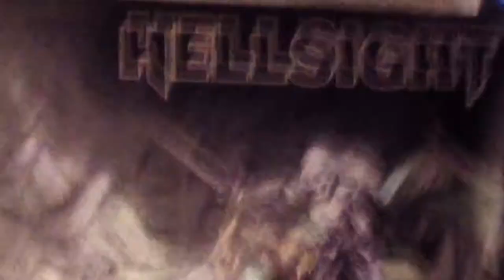HELLSIGHT - Breaking The Law (Judas Priest cover) - (new album HD playlist)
Concert à la Villa Tacchini à Onex / Genève (CH) 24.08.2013
Nouvel album:  From Red To Black (2013)